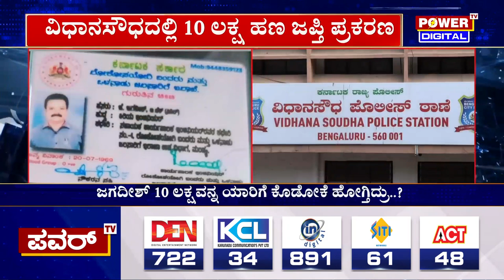Araga Jnanendra : ವಿಧಾನಸೌಧದಲ್ಲಿ 10 ಲಕ್ಷ ಹಣ ಜಪ್ತಿ ಆರಗ ಜ್ಞಾನೇಂದ್ರ ಪ್ರತಿಕ್ರಿಯೆ | Power TV News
More Updates Keep Following Us